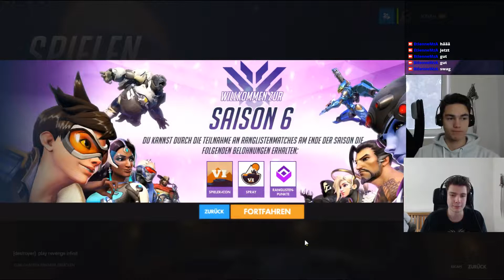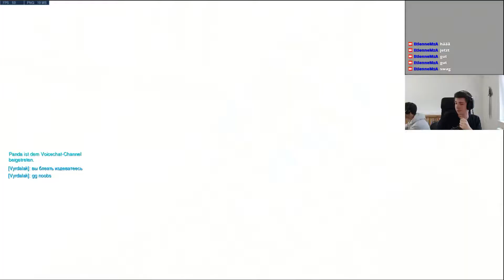Twitch Stream #024 - 12h - Étienne MzA Gaming